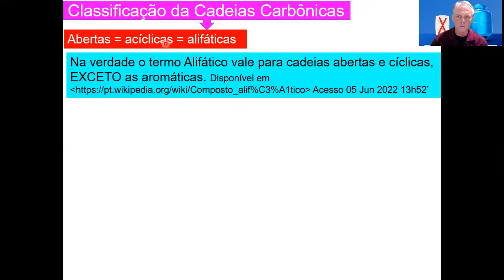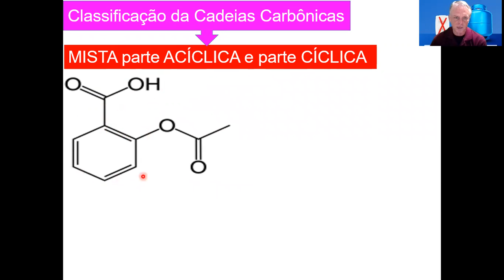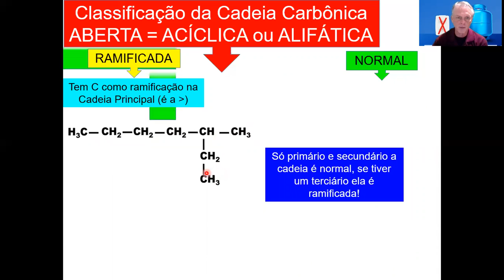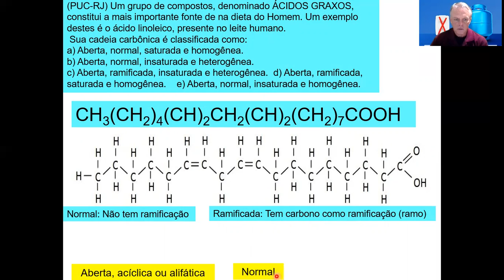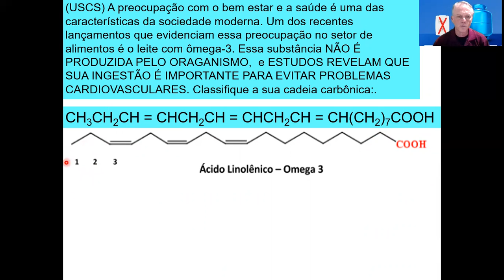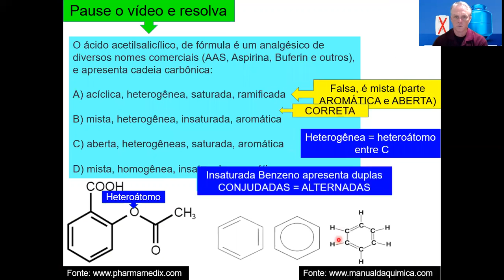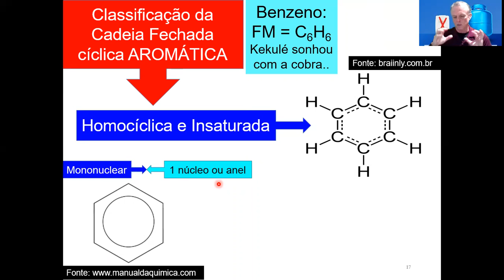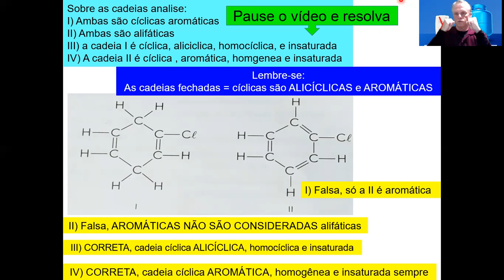CLASSIFICAÇÃO DAS CADEIAS CARBÔNICAS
COMPREENDA AS CÍCLICAS AROMÁTICAS, daí as outras ficam fáceis